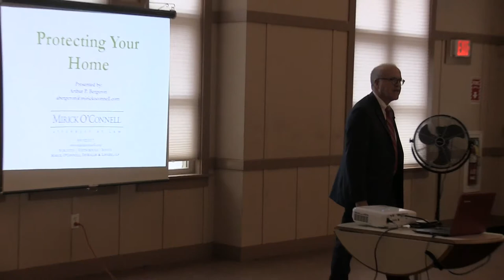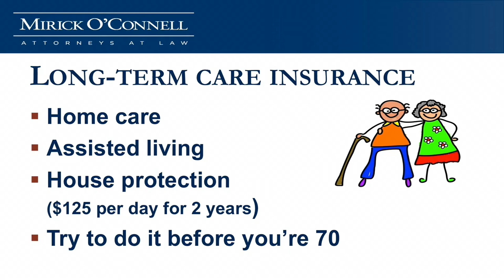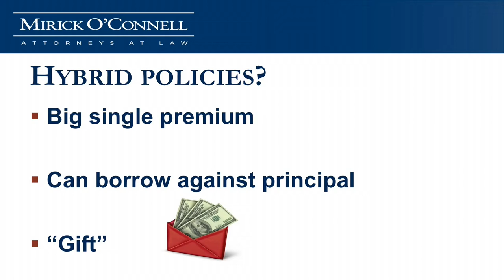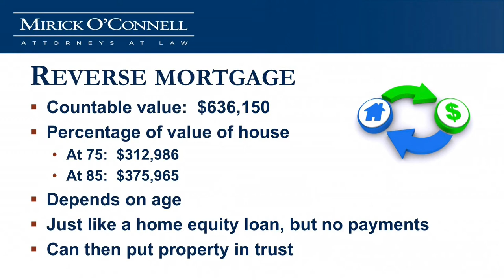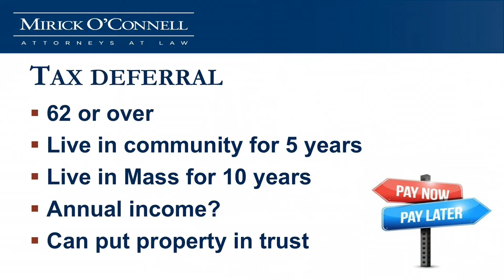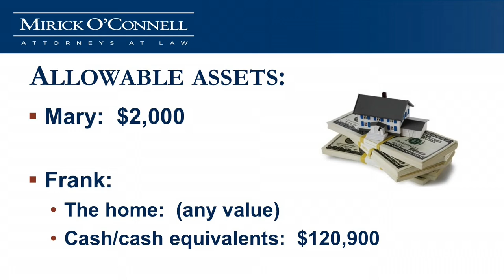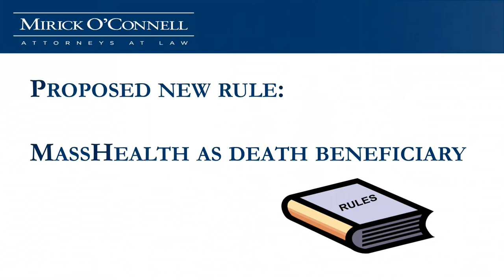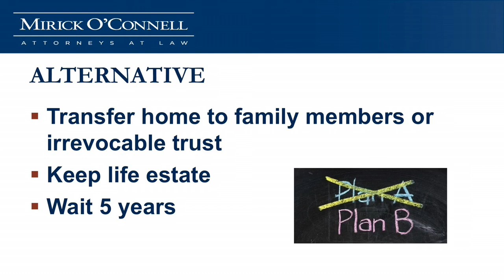Protecting Your Home 2017 - Ashland Council on Aging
Atty. Bergeron and his guest speaker, Steve Greenberg, present strategies to protect your home. Atty. Bergeron explains how you can qualify for MassHealth benefits to safely stay in your home if you become frail.